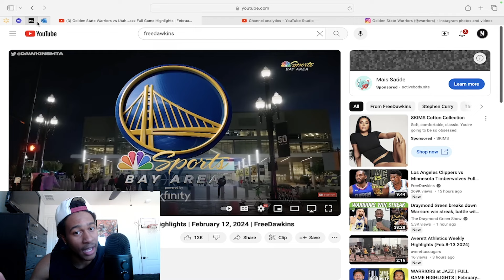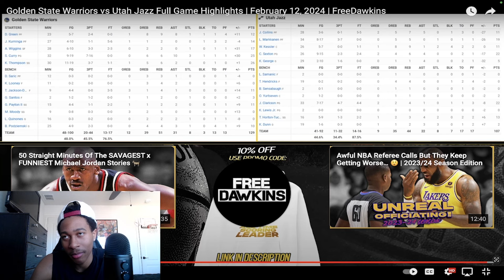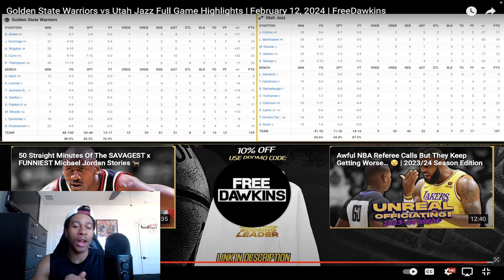Did the Splash Brothers just save the Warriors?!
Steph and Klay lead the Warriors to victory over the Jazz